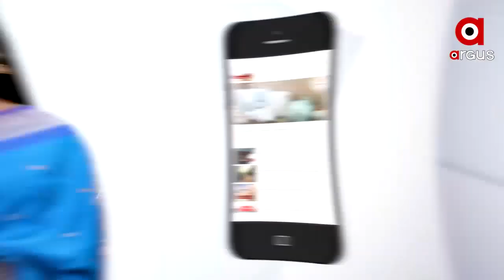ମହିଳା ଦିବସରେ କମିଶନରେଟ ପୋଲିସର ମହିଳା ଟ୍ରାଫିକ କନେଷ୍ଟବଳଙ୍କୁ ସମ୍ମାନିତ କରିଛନ୍ତି ପୋଲିସ କମିଶନର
ମହିଳା ଦିବସ ଅବସରରେ ଷ୍ଟେଟ ବ୍ୟାଙ୍କ ଅଫ ଅଣ୍ଡିଆ ଓ କମିଶନରେଟ ପୋଲିସ ର ଆୟୋଜିତ କାର୍ଯ୍ୟକ୍ରମରେ ଟ୍ରାଫିକ କନେଷ୍ଟବଳଙ୍କ କାର୍ଯ୍ୟକୁ ପ୍ରସଂଶା କରିବା ସହ ସେମାନଙ୍କୁ ଉତ୍ସାହ କରିବା ପାଇଁ ପୋଲିସ କମିଶନର ଓ ଷ୍ଟେଟ ବ୍ୟାଙ୍କ ଅଫ ଇଣ୍ଡିଆର ବରିଷ୍ଠ ଅଧିକାରୀ ମାନେ ପୁରଷ୍କାର ବିତରଣ କରିଛନ୍ତି  ...